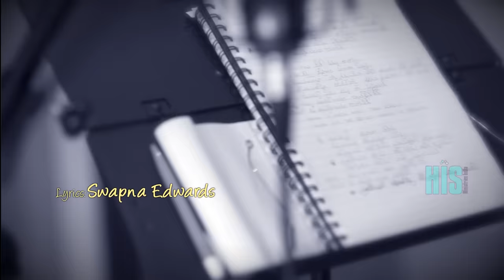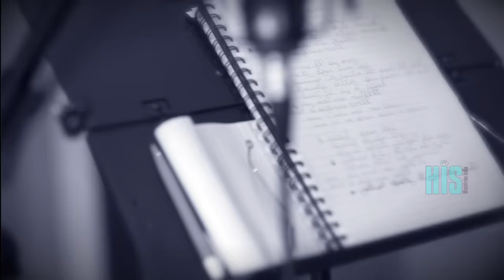Latest New Telugu Christian Songs | Amma kosam | Starry Angelina Edwards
తన బిడ్డను క్రీస్తు బిడ్డగా పెంచిన ప్రతీ అమ్మ కోసం
 A Virtuous Woman teaches her children the ways of her Father in heaven. She nurtures her children with the love of Christ, disciplines them with care and wisdom, and trains them in the way they should go. A woman who fears the Lord is to be praised. Honor her for all that her hands have done, and let her works bring her praise at the city gate. (Proverbs 31:30, 31)(Proverbs 31: 28, Proverbs 31: 26, Proverbs 22: 6, Deuteronomy 6, Luke 18: 16) Latest  New Telugu Christian Songs

Mother's day Special. Copyrights reserved © :2016 Watch in HD..
Lyrics: Swapna Edwards,
Producer: Sven Edwards,
Recorded at: Krimson Avenue Studios, Chennai
Mastering: Black Dog Mastering Studios, U.S.A,
Shot & Edit: Jonathan Vesapogu,
Mother & Kid: Sri Karthikeyi & Ishitha Katherine,

Get our Records on